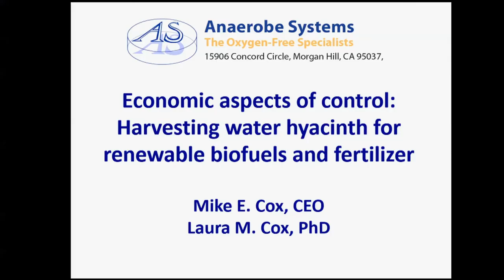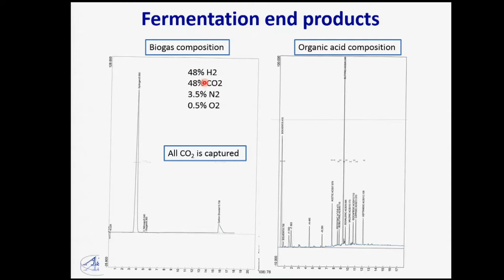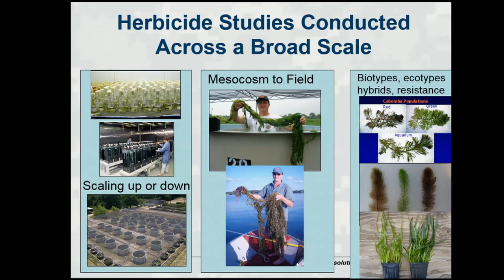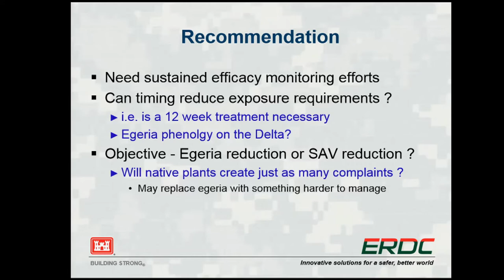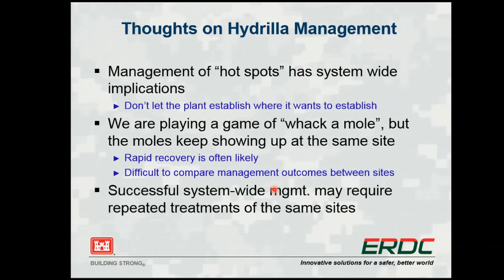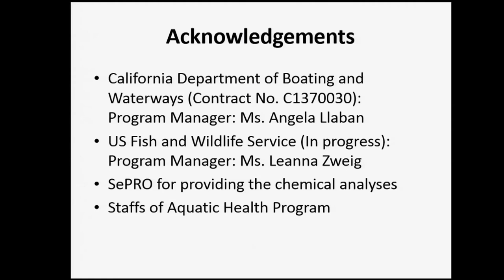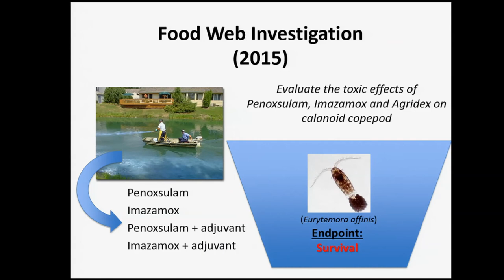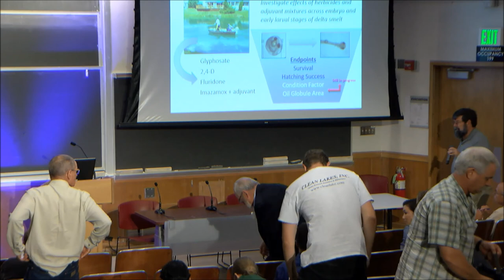Science Symposium on Invasive Aquatic Vegetation part 4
Economic aspects of management and control
Mike Cox, Anaerobe Systems - 00:44

Herbicides and aquatic plant management
Mike Netherland, U.S. Army Engineer Research and Development Center (USAE RDC) - 20:56

Herbicides and Delta smelt
Swee Teh, UC Davis - 55:16